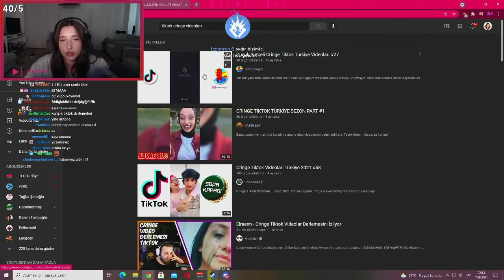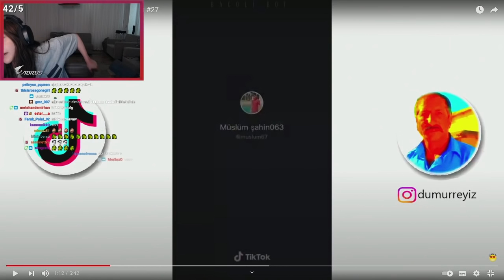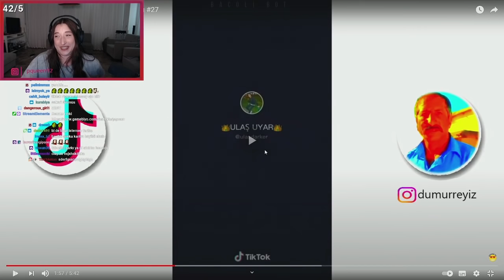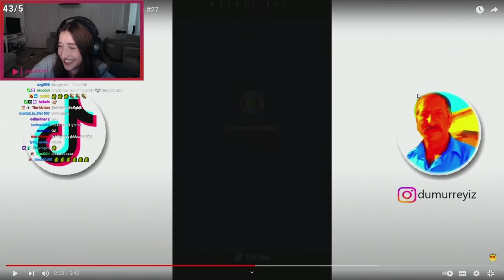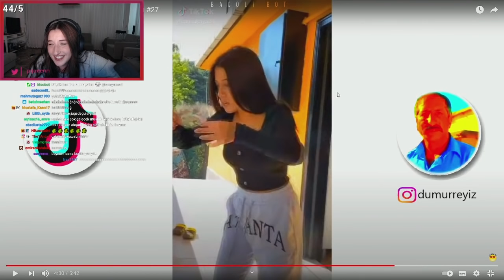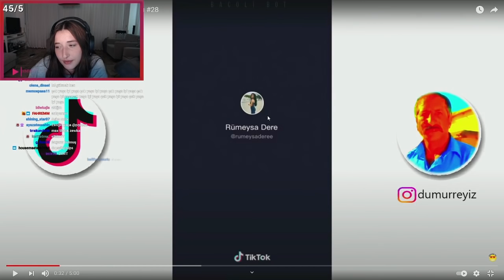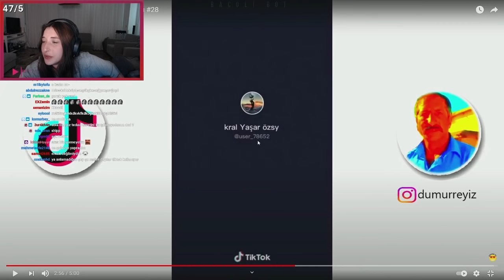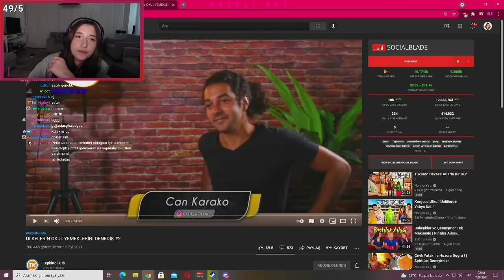Pqueen - Düşük Bütçeli Cringe Tiktok Türkiye Videoları #27,28 İzliyor (Dumur Reyiz)